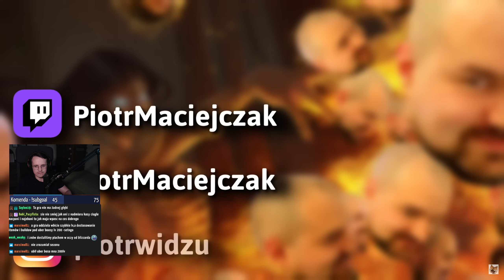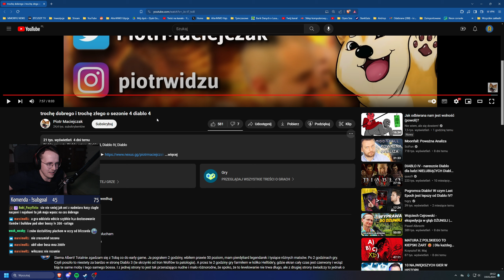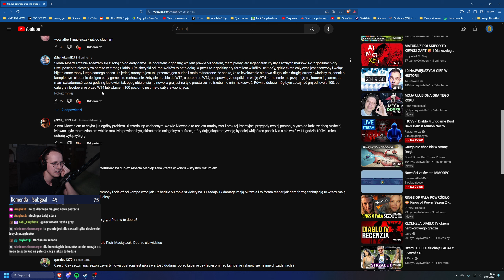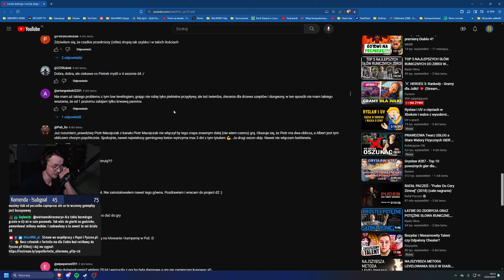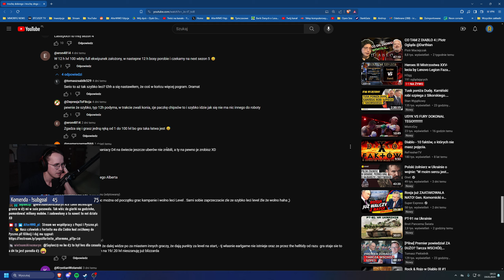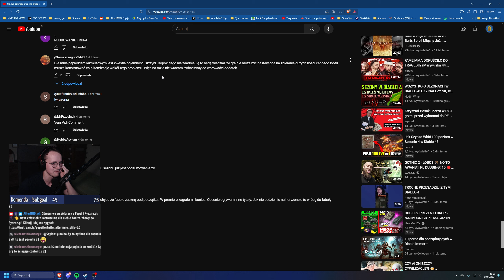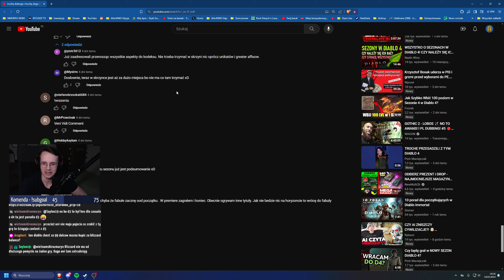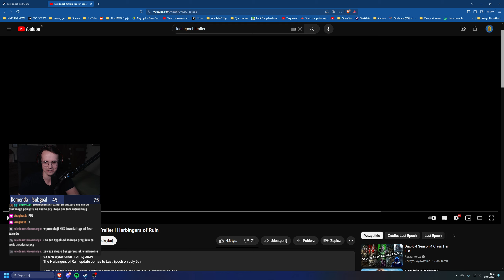Czy warto wrócić do Diablo 4 Sezon 4?